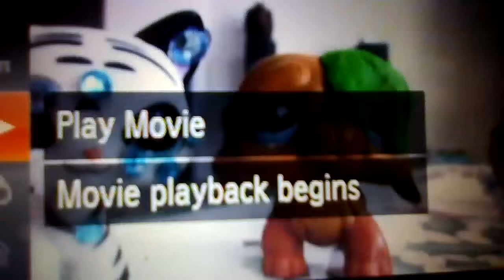Lps Try not to laugh #3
original credit to Thomas Sanders one of my favorite youtubers